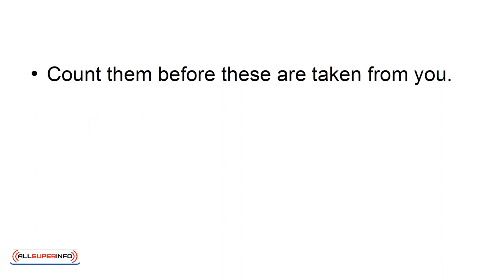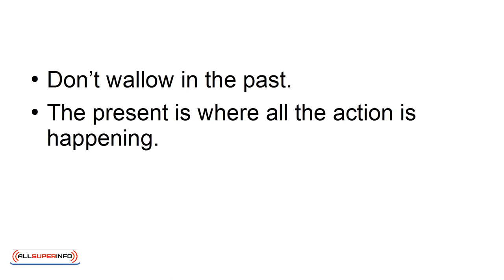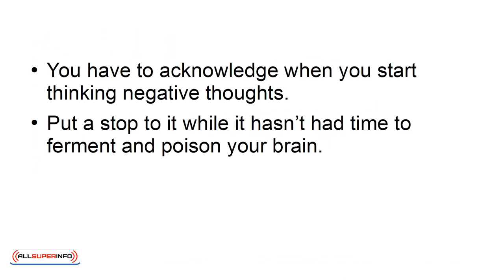03 8 Simple Ways To Transform Your Thoughts From Negative To Positive